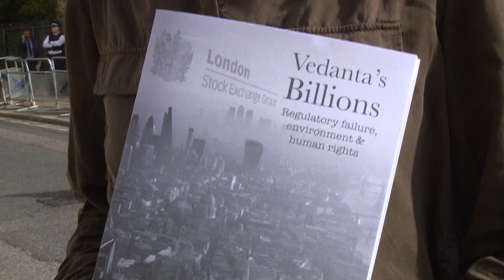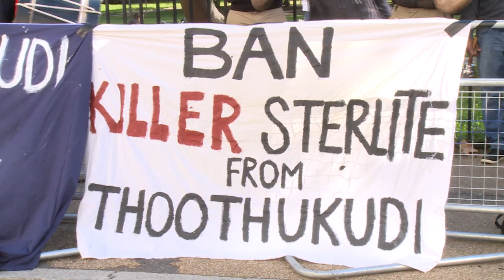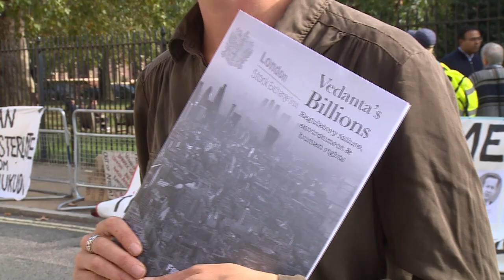VEDANTA AGM London 2018 - Foil Vedanta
See more details of the protest at FCA and Vedanta AGM